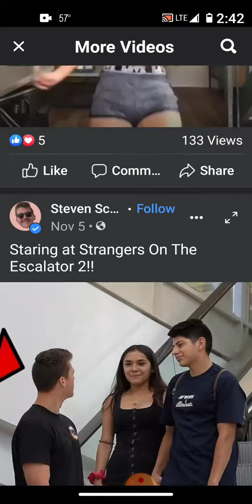sexy latina live on facebook